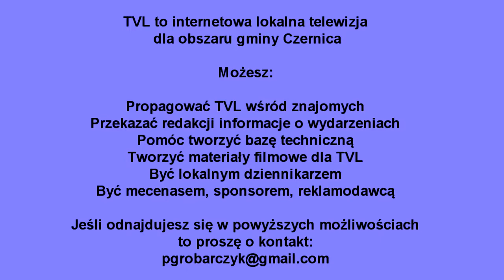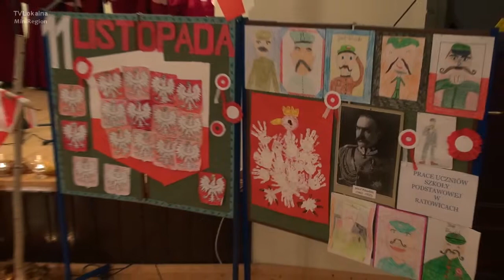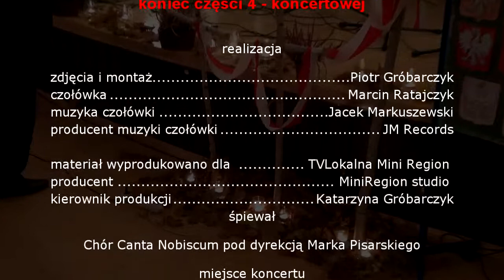Obchody Święta Niepodległości cz 4 koncertowa Ratowice 11 listopada 2013